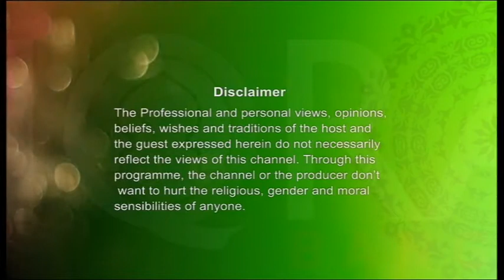Alor Dishari (Why we should make Dua) By Shikulhadith Mufti Abdur Rahman 24012017 Part 1